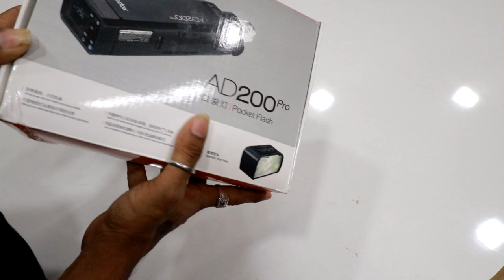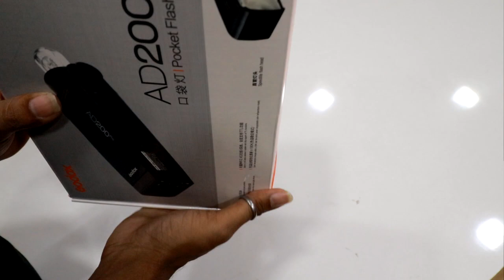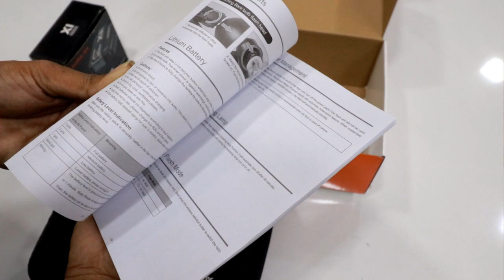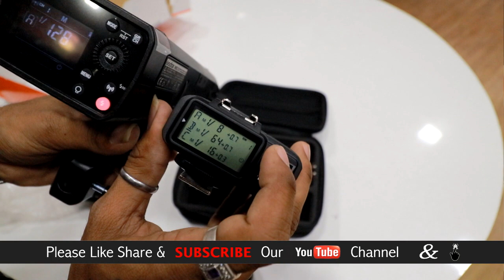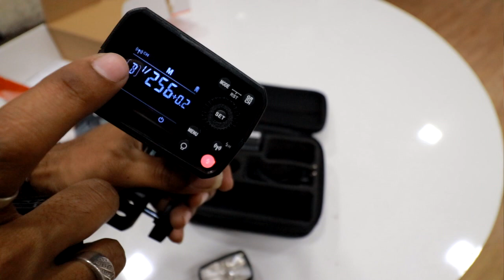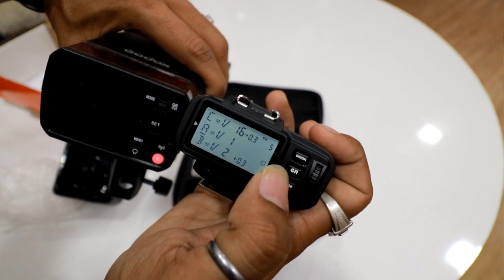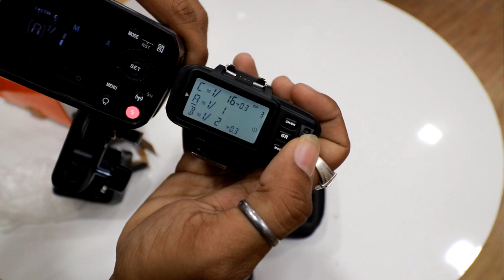Godox Ad200Pro Flash and Godox X1 Trigger Settings with Soft Box Accessories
Photography Tips and tricks for beginners

Photography Accessories

Simpex 621 RX Flash